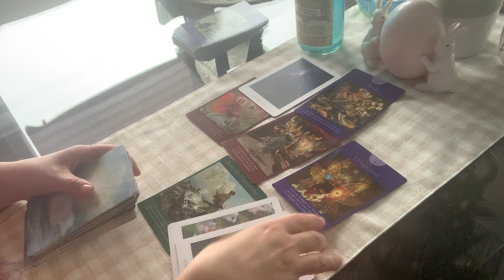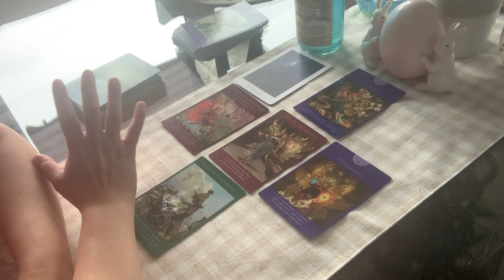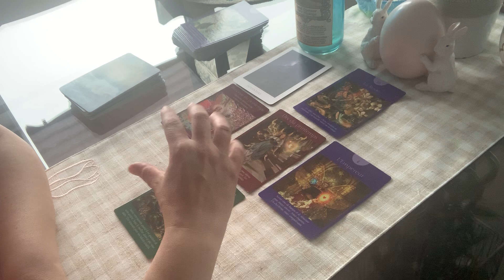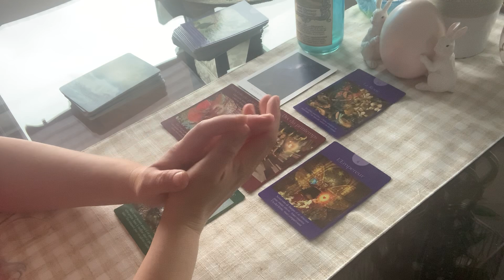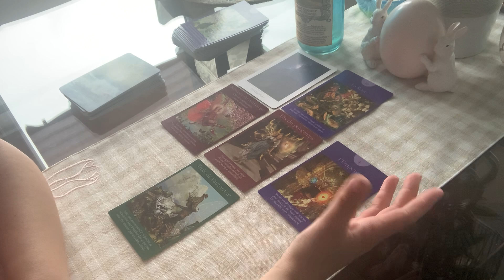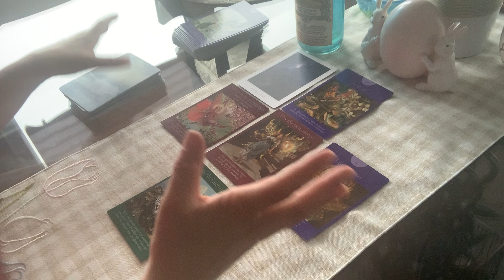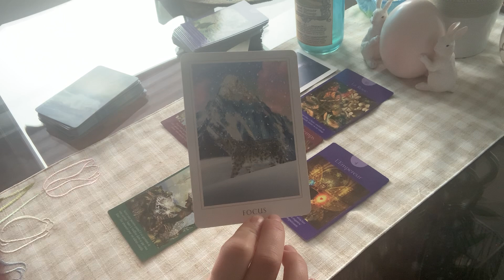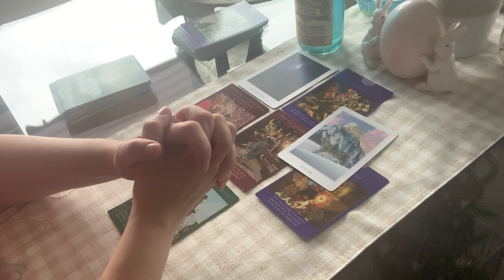Scorpion 20-26 Aprilie Apelați la cei din jurul vostru fără frica! O oportunitate se iveste!